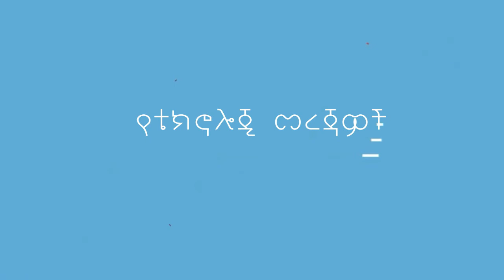worship consert in hawasa ethiopia. በሀዋሳ የክርስቶስ መልዕክተኞች የሶሎ ዘማሪያን ህብረት